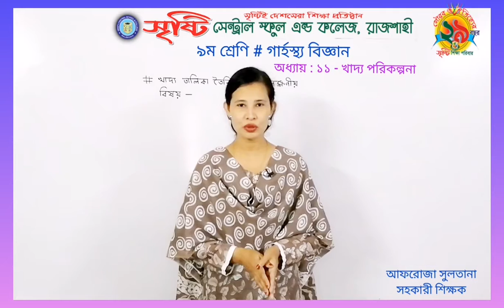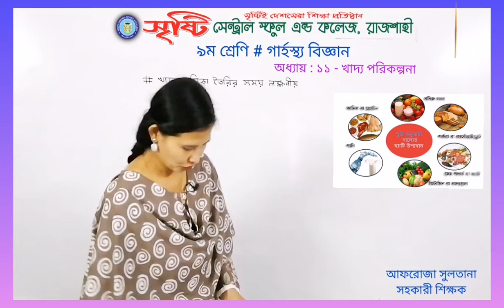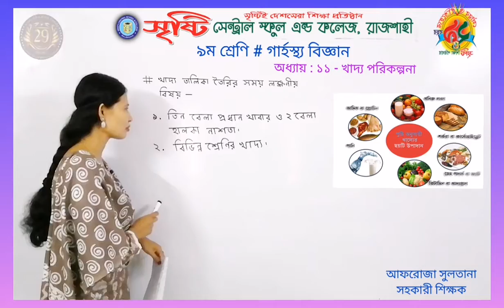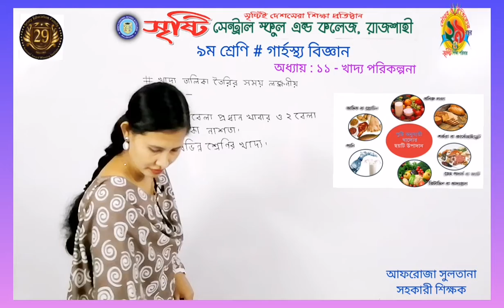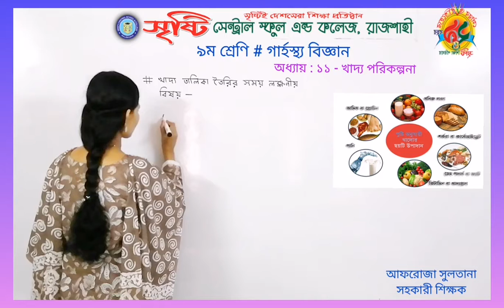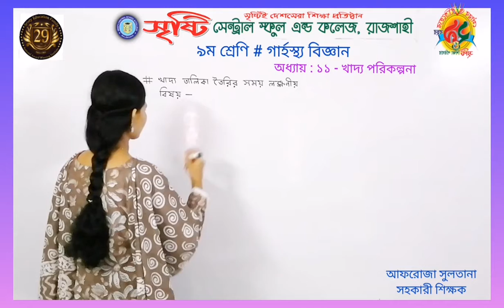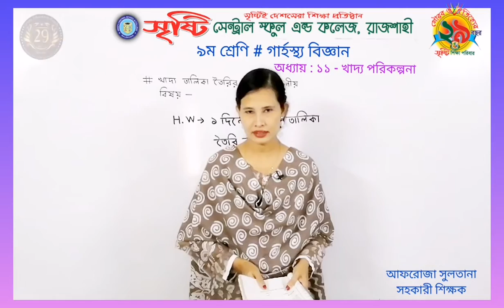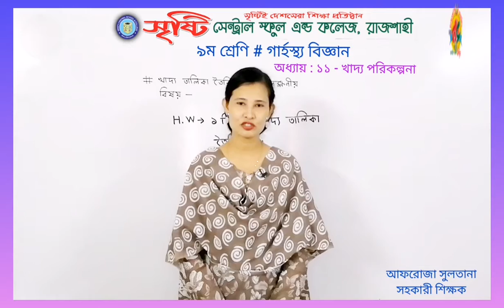নবম শ্রেণি, গার্হস্থ্য বিজ্ঞান, ১১ অধ্যায়